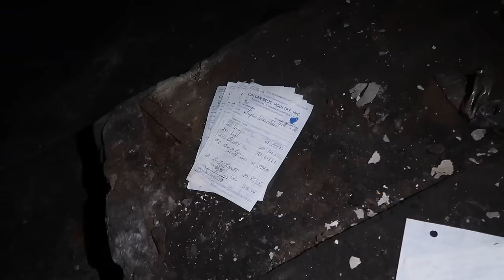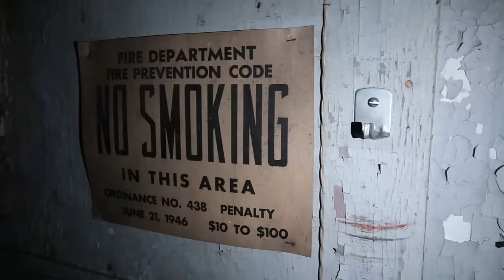Exploring Abandoned Baltimore With Dan Bell